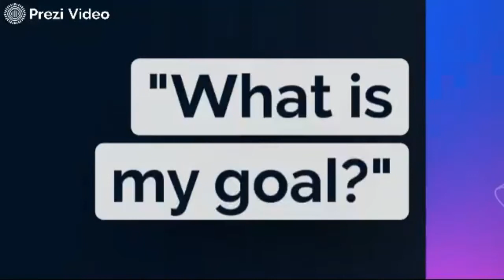Anar's Growth Story - Graduate Diploma of Management (Learning)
This is Graduate Diploma of Management student, Anar.
Her Growth Story is about her experience setting up her own e-commerce business as a part of her the work placement at APC.
Amazing story, Anar! You came 8th in our Growth Stories competition.
Congratulations!